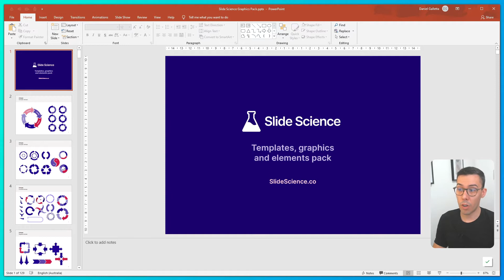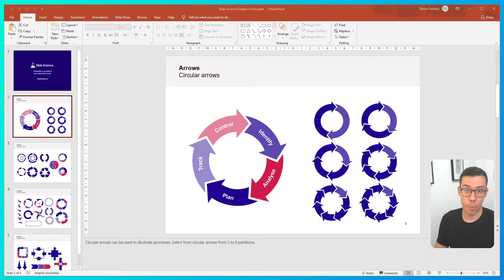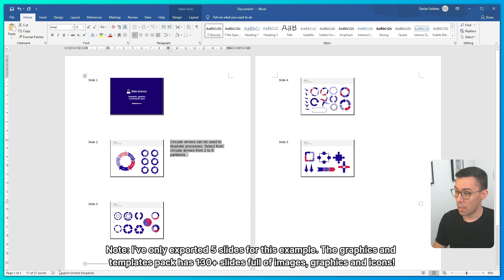Word Counts for PowerPoint Slides and Notes in 2 Minutes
🎇 The Slide Science System (online course, slide templates, eBook, cheatsheets and more)
🏞️ The Business Strategy & Consulting Template Pack (176+ slides, 527+ shapes, 952+ icons)

Learn how to count words in your PowerPoint slides and slide notes:
1. Navigate to File, Info, Show All Properties, Words
2. The word count field will display the total number of words on the slides and in the slide notes